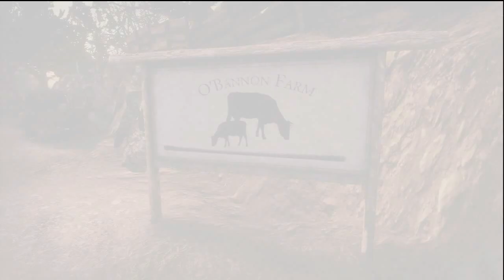Lollipop Chainsaw - Walkthrough - Part 6 [Stage 3] O'Bannon Farm 1/2 360/PS3 HD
~~ Technical ~~
Created by Casualgamerreed
Capture Hauppauge 1212 HD-PVR